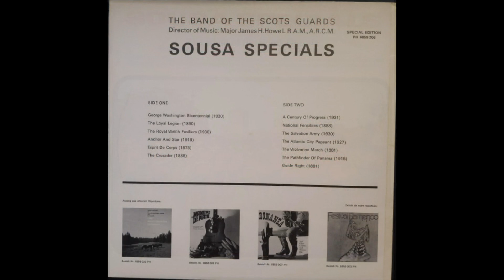ESPRIT DE CORPS (Sousa) Band Of The Scots Guards/Major James Howe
Sousa composed the march 'Esprit De Corps' in 1878, however the march was not published for band until the year after he resigned from the U. S. Marine Corps.
The dedication reads, 'To my old friend Wilson J. Vance of Ohio.'
This performance is by the Band of the Scots Guards conducted by Major James H. Howe LRAM, ARCM from a 12 inch vinyl LP titled 'Sousa Specials issued in 1968.
(Fontana – PH 6859 206)